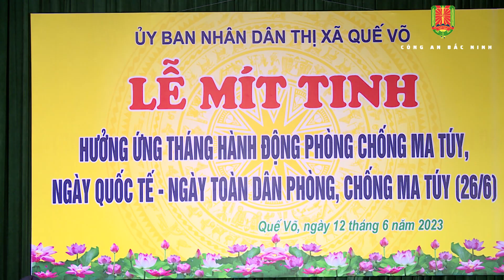Quế Võ hưởng ứng tháng hành động phòng chống ma tuý